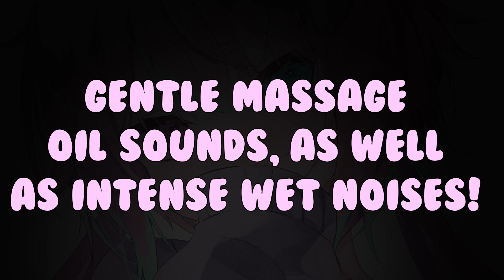【ASMR】3 Minutes Of a Pure Wet, Sloppy, & Sticky Massage~♡ | Brain Melting Oil Massage Bliss (Teaser)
🌸 Socials~! 🌸

🌸I stream six days a week! My schedule is roughly this-
♡ Sunday: 11pm EST- ASMR (Twitch)
♡ Monday: 9pm EST - Gaming (Twitch)
♡ Tuesday: 11pm EST - ASMR (Twitch)
♡ Wednesday: 11pm EST - ASMR (YouTube)
♡ Friday: (Flex stream, sometimes I stream sometimes I dont) (Twitch)
♡ Saturday: 11pm EST - ASMR (YouTube)

🌸 Want special perks?

Thank you everybun for watching~! And a special pyon to those who actually read the description~! It means a lot to me ^w^